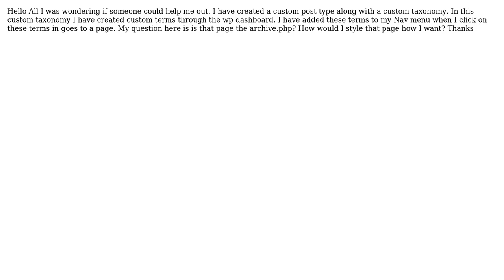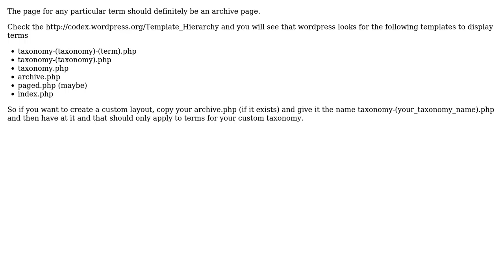Wordpress: Custom Taxonomy Terms in Menu lead to which page? (2 Solutions!!)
Wordpress: Custom Taxonomy Terms in Menu lead to which page?

With thanks & praise to God, and with thanks to the many people who have made this project possible! | Content (except music & images) licensed under CC BY-SA | Music | Images & others | With thanks to user Taruc user steamfunk user Privateer and the Stack Exchange Network Trademarks are property of their respective owners. You are responsible for your own actions.